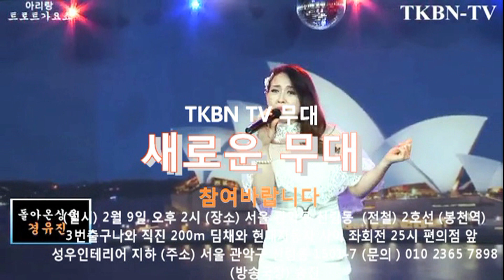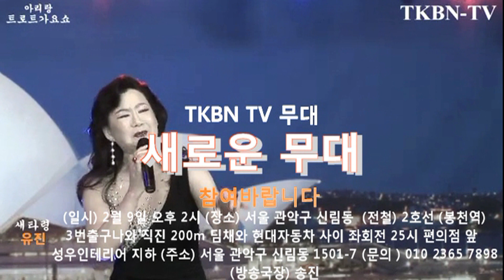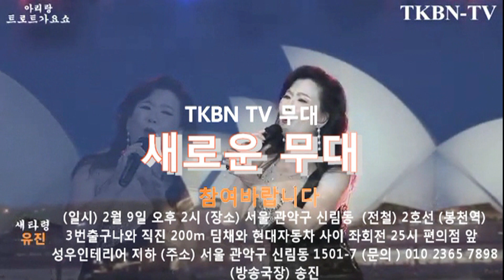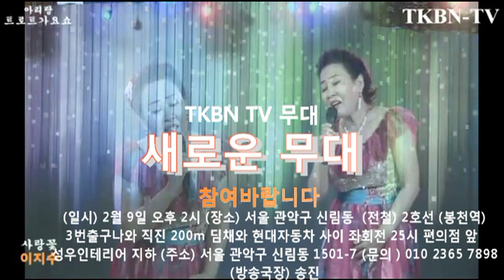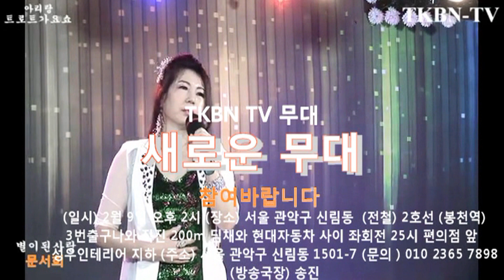가수 전다겸 오하렬 박연서 경수빈 박흥래 최지유 박연서 은진아 백연 유진 오하령 경유진 김선희 김형희 김태은 고순정 선희 정하영 임도희 신서희 선예지 문서희 성대국 신서연 안화자